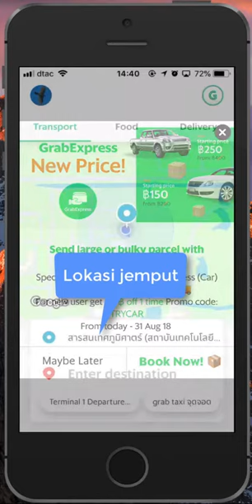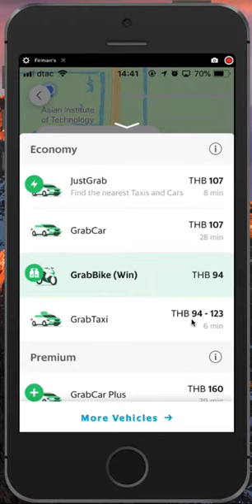Grab : Cara Order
Petunjuk emak-emak yang gak tau cara order Grab